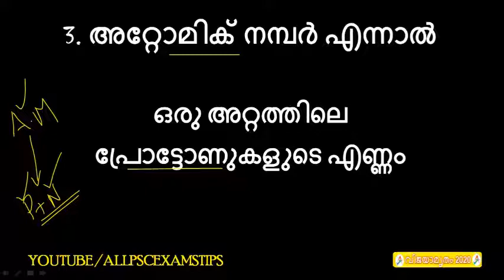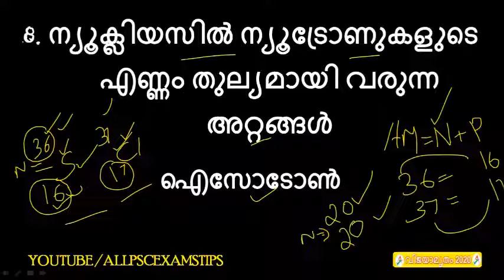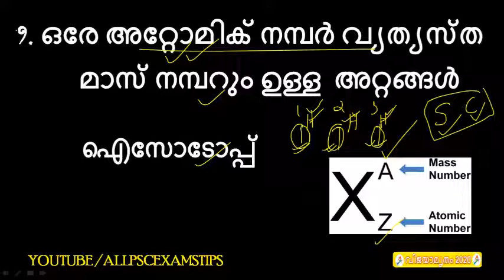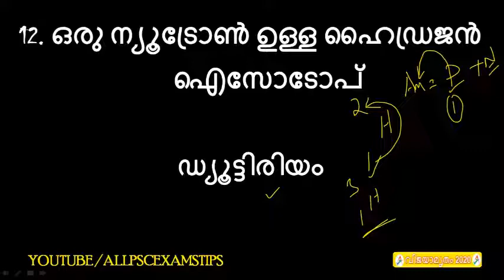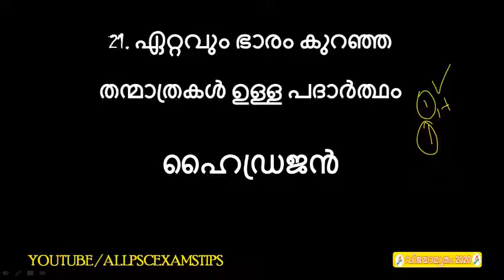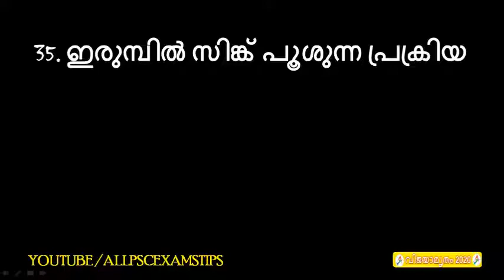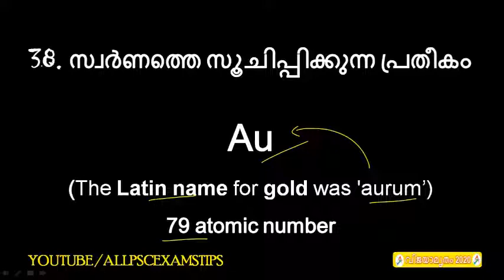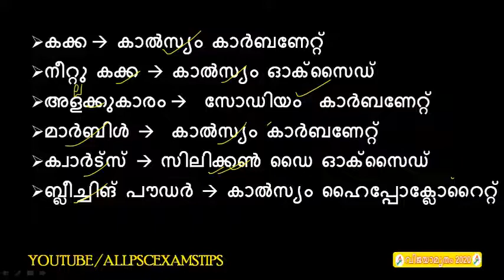LDC 2020 || CLASS 18 ||രസതന്ത്രം - ആവർത്തിക്കുന്ന ചോദ്യങ്ങൾ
2019 -20  വർഷത്തിൽ കേരളാ പി എസ് സി  നടത്താൻ പോകുന്ന വിവിധ പരീക്ഷകൾക്ക് സഹായപ്രദമാകുന്ന രീതിയിൽ കേരള   പി എസ് സി ക്കു  ചോദിക്കാൻ സാധ്യതയുള്ള  കാര്യങ്ങൾ ഉൾക്കൊളിച്ചൂ  തയാറാക്കിയ  ക്ലാസ് ആണ് ഇവിടെ  സമർപ്പിക്കുന്നത് .